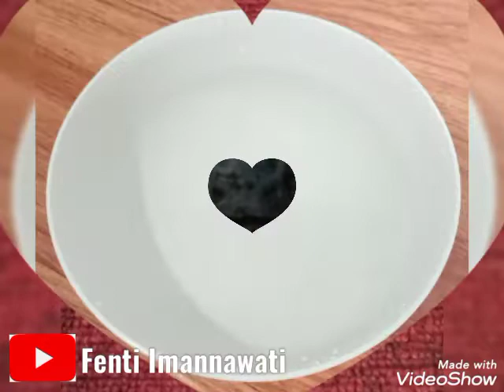Daging Sapi Pedas Manis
Bahan²nya :

Daging sapi
Daun salam
Daun jeruk
Lengkuas digeprek
Sereh digeprek
Kecap
Air
Minyak
Garam
Pecin
Merica
Masako ayam

Bahan yang dihaluskan :

6 siung    Bawang merah
3 siung    Bawang putih
5 buah     Cengek domba
1 ruas     Jahe

Cara buatnya :
1.  Cuci bersih daging sapi, kemudian rebus. Setelah empuk, angkat lalu tiriskan
2. Potong daging sapi sesuai selera, disini saya potong tipis, lalu sisihkan
3. Tumis bahan yang dihaluskan, masukkan sereh, lengkuas, daun salam, daun jeruk, aduk rata, & tumis sampai harum
4. Jika sudah harum, masukkan daging sapi, aduk rata, lalu masukkan air secukupnya, aduk rata kembali
5. Setelah airnya mendidih, masukkan kecap, garam, pecin, merica, & masako ayam, lalu aduk rata sambil koreksi rasanya
6. Jika airnya sudah menyusut, rasanya pas & bumbunya sudah meresap, matikan kompor, & sajikan